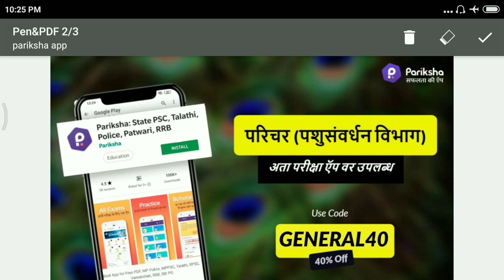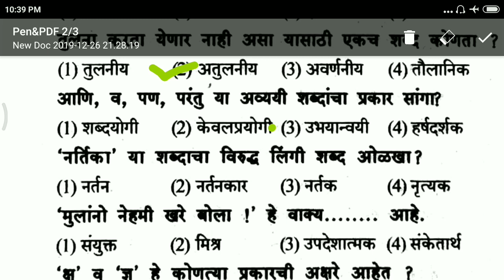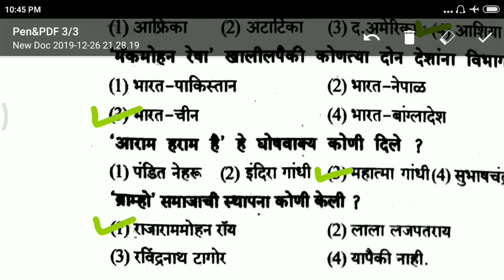👮चालक पोलीस भरती 2020🚔/महाराष्ट्र पोलीस भरती/40 प्रश्न/mh Police/gk test/ General knowledge sp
about this video - या व्हिडिओमध्ये चालक पोलीस शिपाई पदासाठी घेतले जाणारे महत्वाचे इम्पॉर्टंट प्रश्न घेतलेले आहेत. व्हिडिओ आवडल्यास लाईक करा धन्यवाद